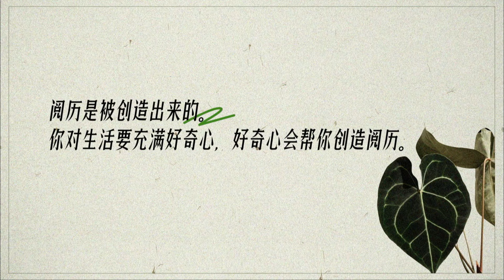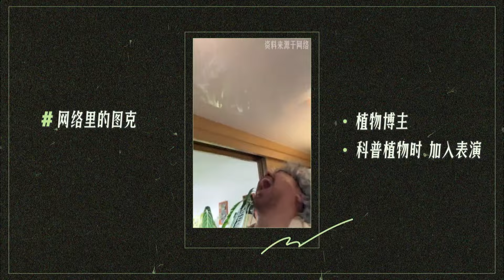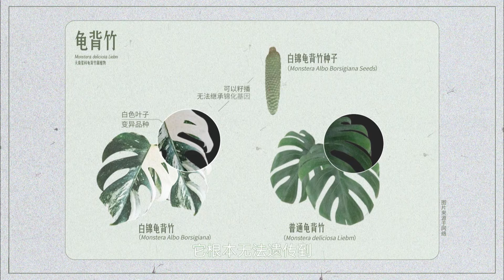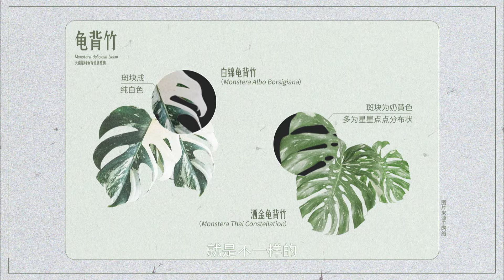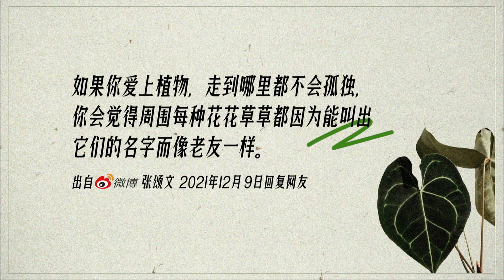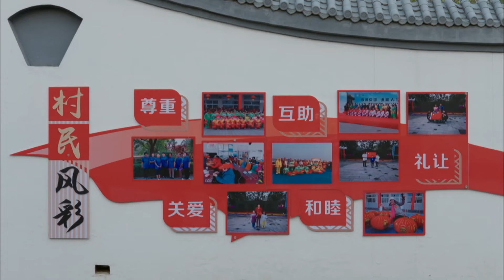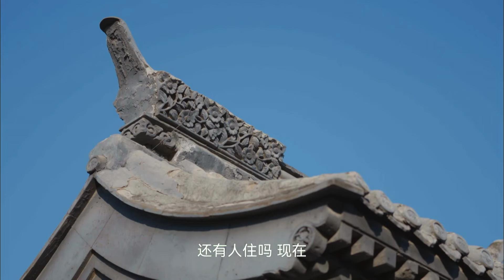《灿烂的花园》Splendid Garden张颂文领众人深夜出行Part1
"Splendid Garden" Splendid Garden Zhang Songwen takes everyone on a late night trip Part 1张颂文领众人深夜出行